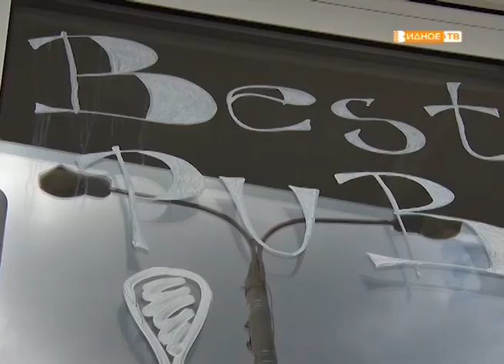«Кубок ветеранов» соревнования по мини футболу с участием ветеранов московского "Спартака"